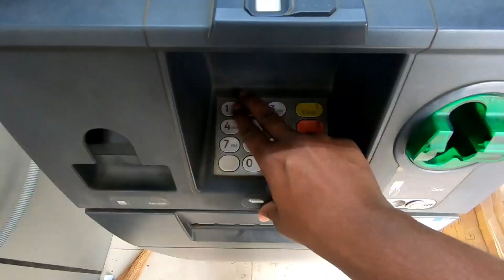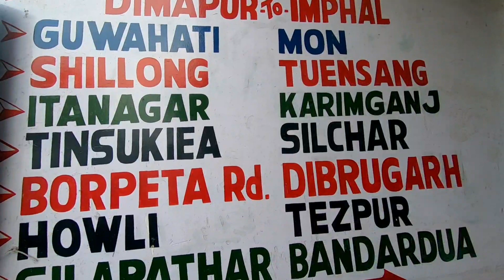Nagaland To Andhra Pradesh || ep.1 dimapur to Guwahati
gadgets i use to film
my action camera
my drone
my mobile
my primary mobile
my camera